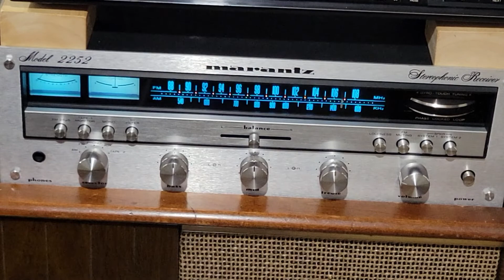Marantz 2252, Part 2: The Once Over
A Marantz Model 2252 Stereophonic Receiver gets the once over: cleaning inside and out and DeOxIT in the pots.